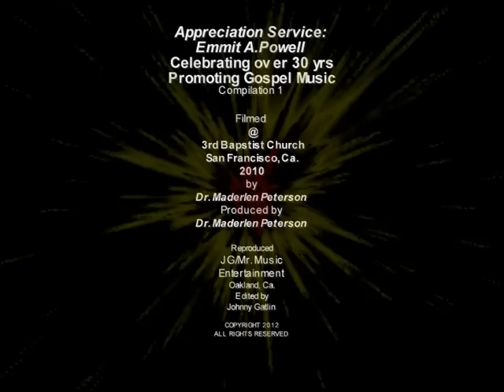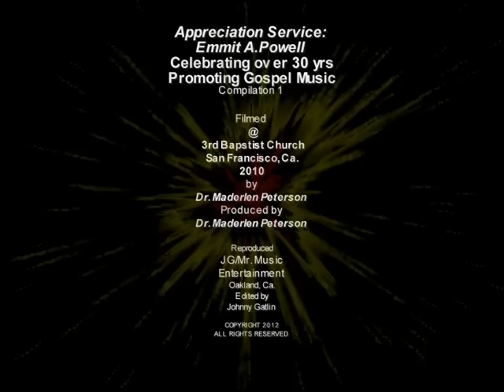Compilation video 1: Appreciation Service Emmit Powell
A compilation of some of the guest that appeared on this program.